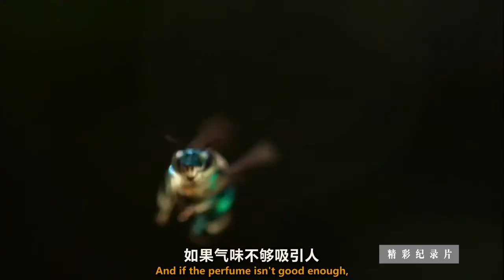你知道雄性兰花蜂如何撩妹儿么？专属香水非你莫属！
微博@纪录片之家爱自然
巴拿马的热带雨林中，它们身披彩甲在流光溢彩中绽放自己的雄性荷尔蒙魅力！雄性兰花蜂搜集香味儿，练就独一无二的香水用来吸引异性的青睐，就连求偶仪式都显得极为浪漫小资有格调！全片传送门：